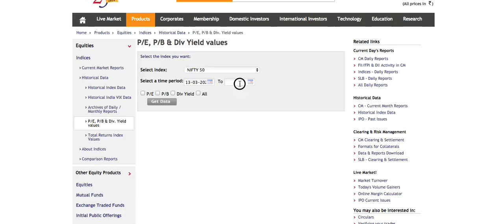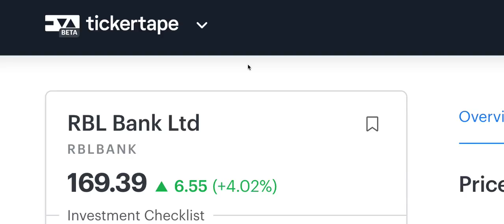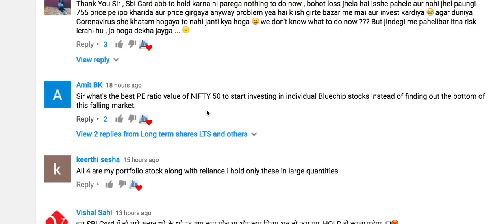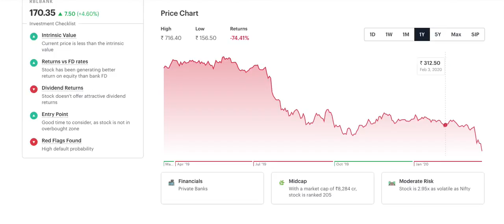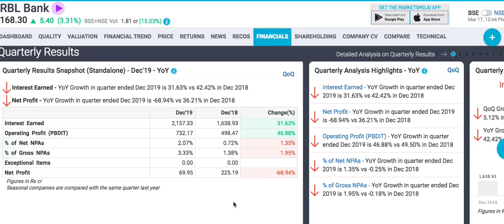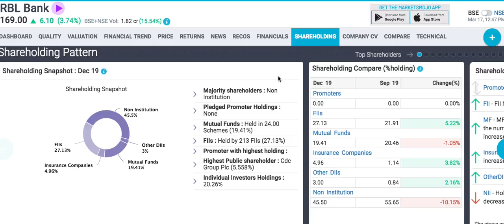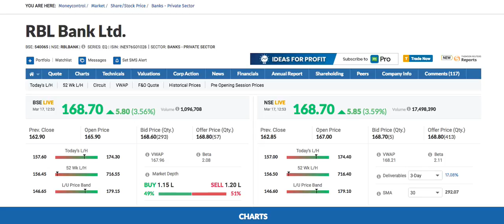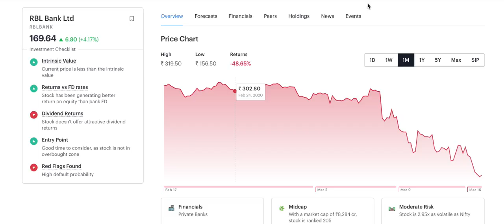Nifty PE PB Ratio | Investing | Stock market | Sensex | Rbl Bank Share | S&P 500 |Lts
Channels Topic-
 Index fund etf fund sensex
 SHARE MARKET
 MUTUAL FUNDS
 STOCK MARKET